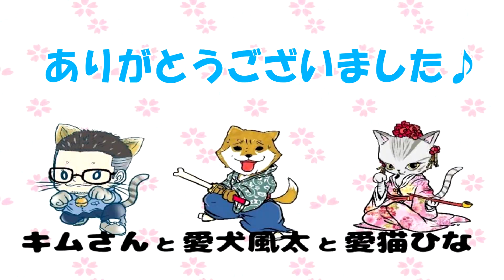寝ながら威嚇?！保護猫の寝方のクセが凄くてかわいすぎる【おもしろかわいい柴犬＆保護猫多頭飼いVLOG115】dog＆cat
わが家の女帝猫ひな様は寝ている時も力強いです(ﾟДﾟ;)

また暇つぶしに遊びに来てくださいね♪

から揚げのような毛色で…ちょっとマヌケな柴犬風太と、

保護猫カフェ鎌倉ねこの間出身…わが家の女帝こと暴れん坊娘の保護猫ひな。

凸凹兄妹のひっちゃかめっちゃかな日常風景です。☆

ケンカしたり…仲良くしたり…人間の兄妹と同じです。

大切な息子と娘の太く短い命を毎日100％で愛します！

～☆彡人気のおススメ動画☆彡～

SNSでも仲良くしていただけると嬉しいです（＾＾）

ラインスタンプ⇒[キムさんチャンネル☆愛犬、愛猫スタンプ☆]

保護猫カフェ鎌倉ねこの間☆最強女帝ひなの故郷☆彡